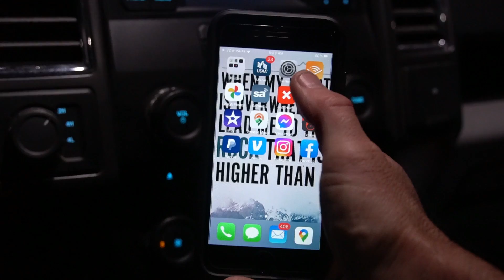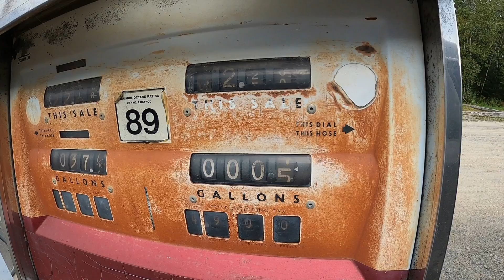Alone in the Maine Wilderness WITH MY DOG | Moose Sightings and Cabin Visit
I just woke up in the morning and decided to film the day.

Get the tool I use to navigate the big woods;

Legal Info:
This channel is owned and operated by Cory Ryder.  He is a participant in the Amazon Services LLC Associates Program, an affiliate advertising program designed to provide a means for sites to earn advertising fees by advertising and linking to Amazon.com.  This site also participates in other affiliate programs and is compensated for referring traffic and business to these companies. companies.